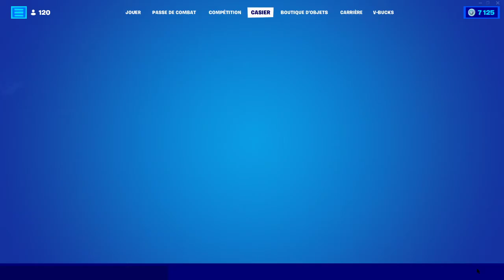JE VOUS MONTRE MON CASIER FORTNITE A 10 000 € ( vraiment ) 🤑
MON PSEUDO FORTNITE EPIC GAME : Endskew-kun
MON PSEUDO FORTNITE PS4 : Lamilucas
MON PSEUDO XBOX : MintRook8324357
MON PSEUDO NINTENDO : Endskew

TU PRÉFÈRES MULTI CATÉGORIES : 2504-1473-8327
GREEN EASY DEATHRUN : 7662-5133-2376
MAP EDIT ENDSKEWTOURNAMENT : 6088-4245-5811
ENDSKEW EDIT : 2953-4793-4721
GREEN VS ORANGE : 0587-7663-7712